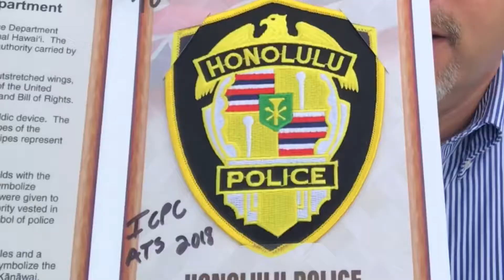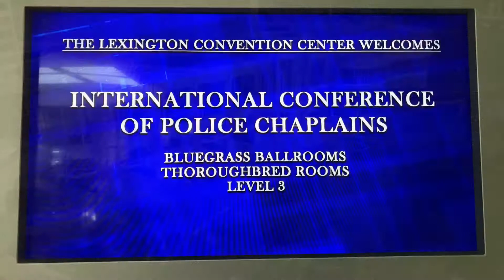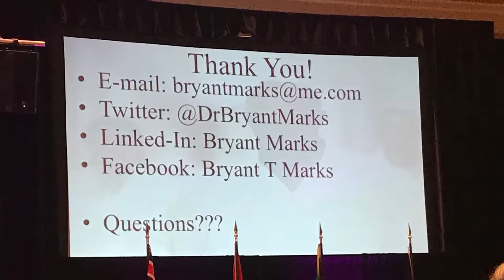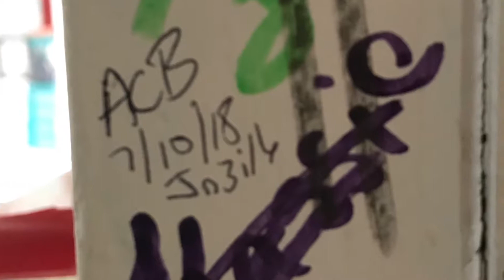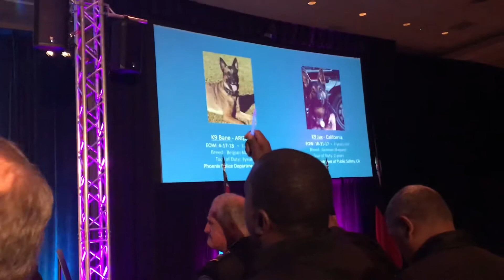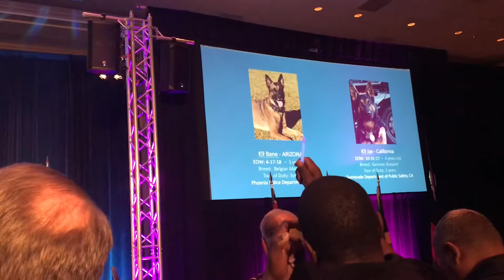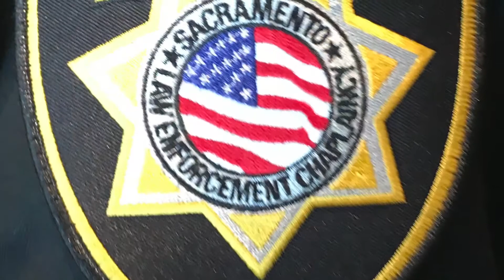International Conference of Police Chaplains - Video and Pictures of My First ATS in Lexington, KY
I put together this little video to show what I was doing during the week of July 9-13, 2018. I attended the Annual Training Seminar for law enforcement chaplains. It was a very instructive week and I enjoyed the fellowship with other chaplains from around the country and the world. My thanks to the Hamilton County Sheriff’s Office in Chattanooga for sending our contingent on this trip.